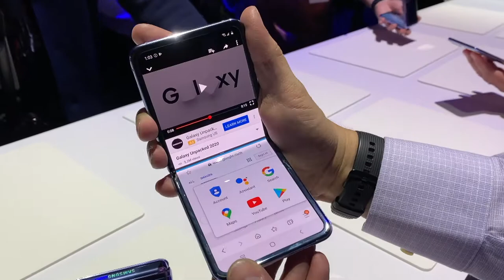¿Qué decir acerca del Galaxy Z Flip?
Descubra más de las primeras impresiones de este smartphone que causó sensación pero...